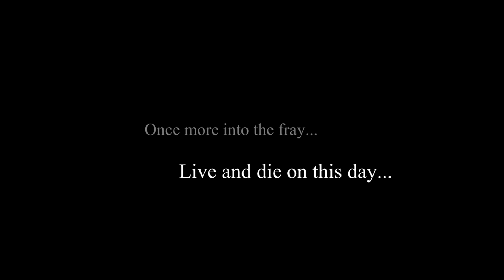Battlefield 3 : Courage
A battlefield 3 shortclip I made because of the movie: the grey, you should definitely watch it!
Song name : The grey, ending scene soundtrack